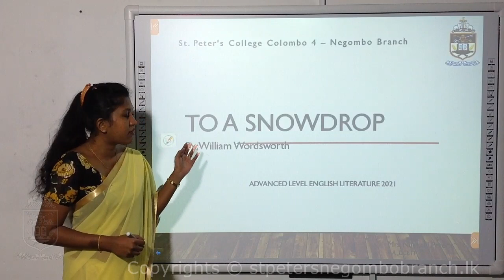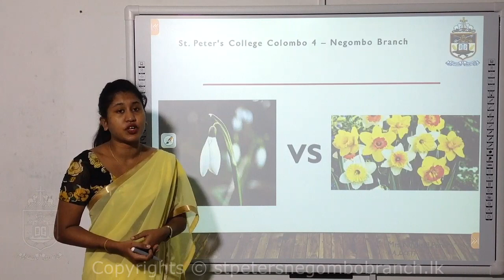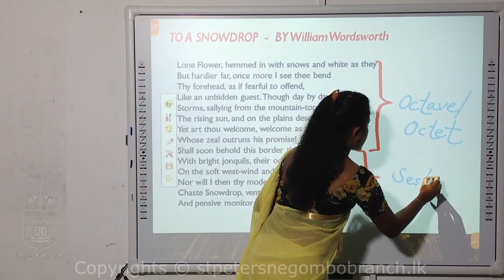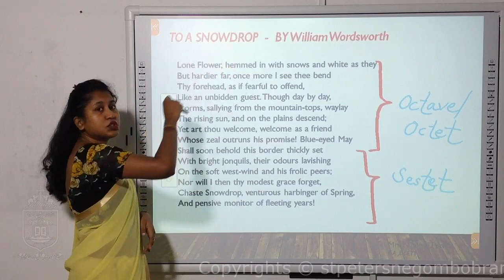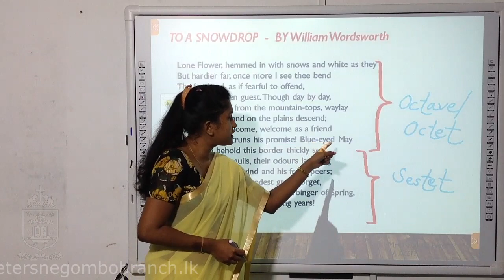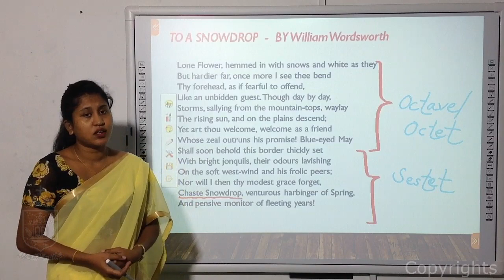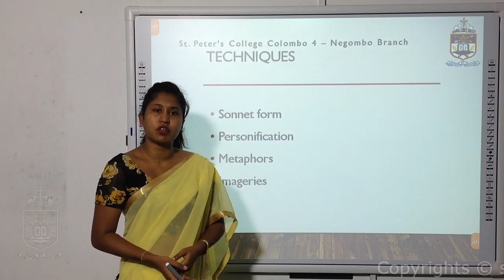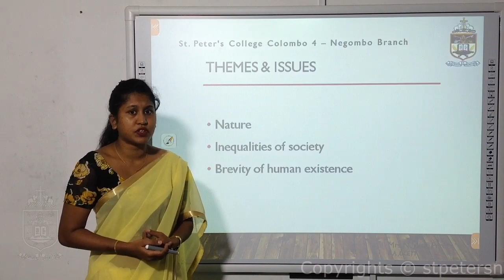To A Snowdrop - English Literature A/L